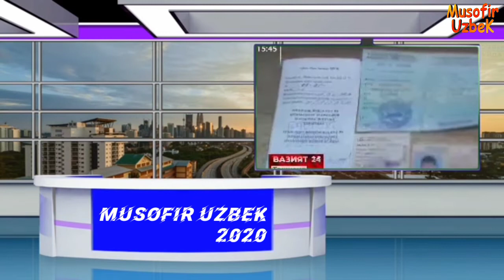Зуравон хайдовчи, карама карши йулда йуриб бир одамни 60 метргача судраб борди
Assalomu alaykum azizlar, kanalimizga obuna bo'lishni unutmang va bu bilan siz yangi videolarimizni o'tkazib yubormaysiz
biz xar kuni siz azizlar uchun qiziqarli va foydali video roliklarni qoyib boramiz!